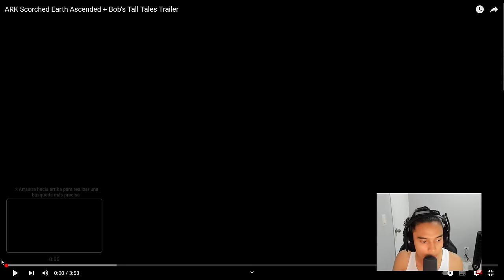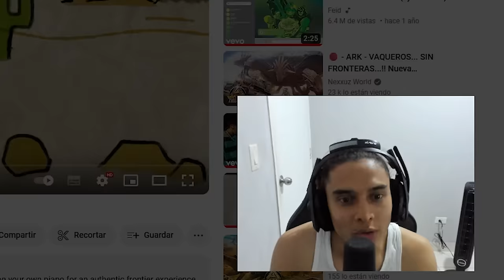REACCIONO al NUEVO TRAILER de SCORCHED EARTH en Ark Survival Ascended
Mi IG: @rafaelyn03

Mi PC:
GPU: Gigabyte GeForce RTX 4080 Gaming OC 16G
CPU: AMD Ryzen 9 5950X
RAM: XPG Z1 DDR4 3000MHz (4x8gb)
DISCOS: - Samsung 970 EVO Plus M.2 1TB
                - Team Group CX2 2.5" 1TB SATA III
FUENTE DE PODER: Redragon PSU007 80+ Gold 850 W
ENFRIAMIENTO LÍQUIDO: Thermaltake TOUGHLIQUID 240 ARGB